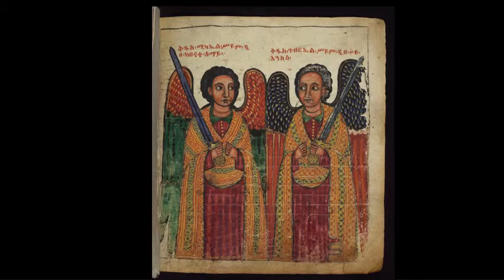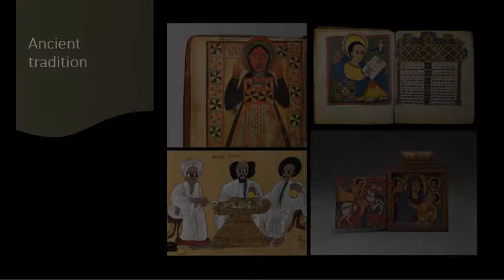Art from ancient Ethiopia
Ethiopia has a significant place in African and global history. She is one of the ancient seats of humankind and also is one of the birthplaces of the "One God" theology. Ancient Christian and Judaic roots are traced here. For more on ancient Ethiopian art,